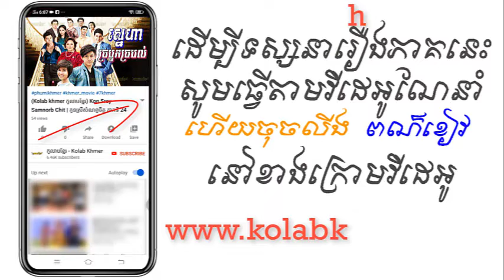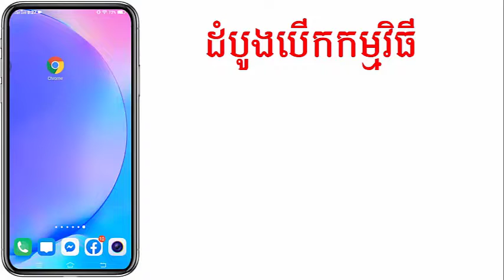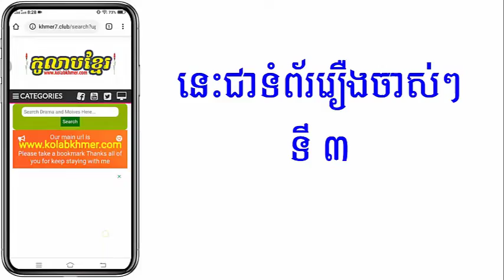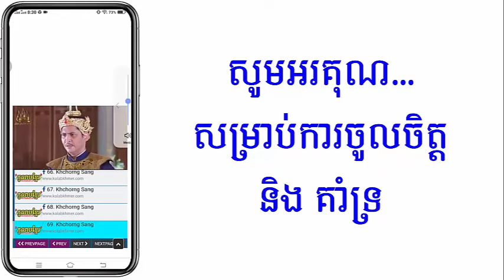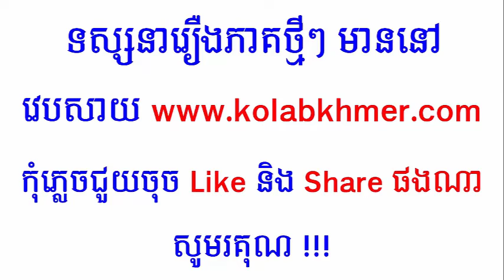(ភូមិខ្មែរ-Phumikhmer) Sneha Chrobok Chrobal ស្នេហាច្របូកច្របល់